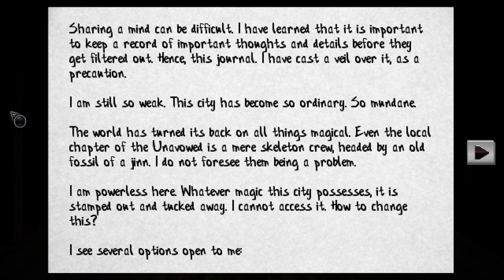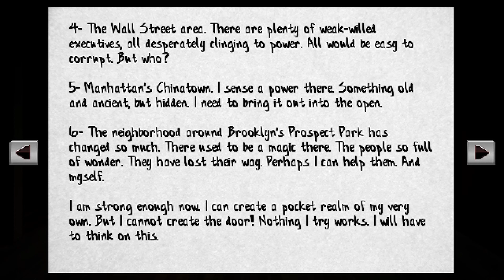BLIND Let's Play Unavowed #16 - A Pocket Realm of My Very Own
Welcome to Unavowed! In this episode Bryony makes a startling discovery about the demon possessing her. With its name, Eli is able to pinpoint a place it kept returning to. A place Bryony hasn't thought about in a very long time.